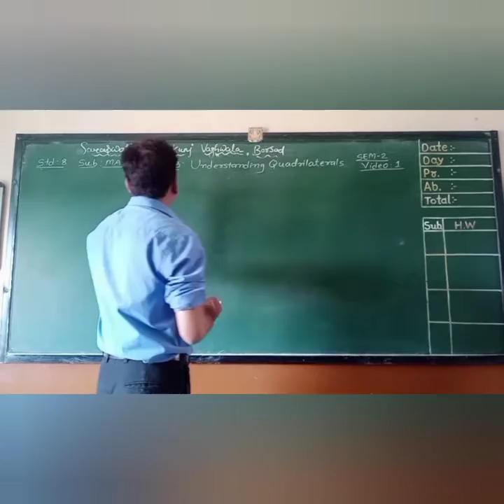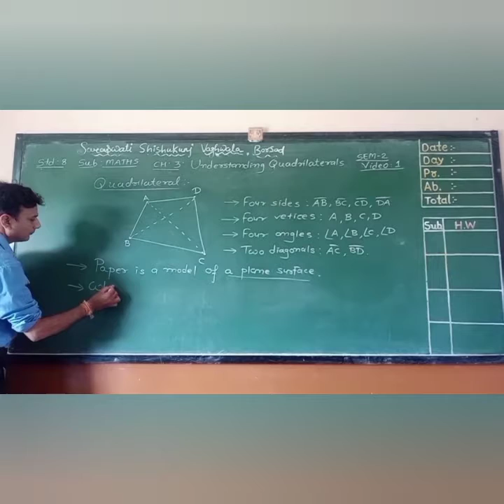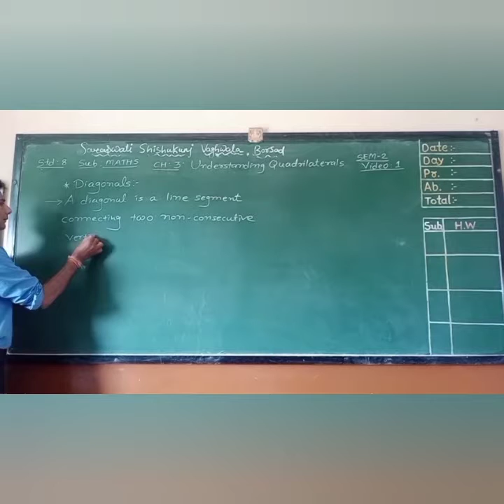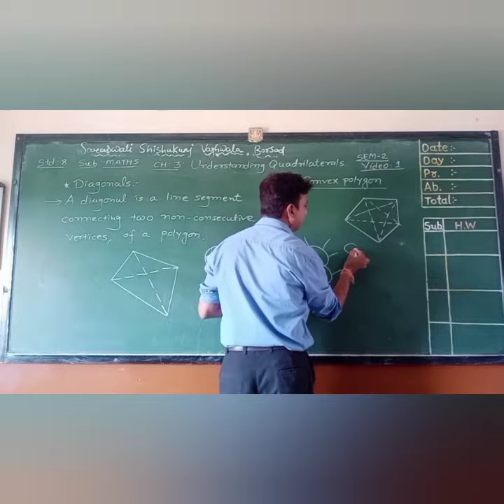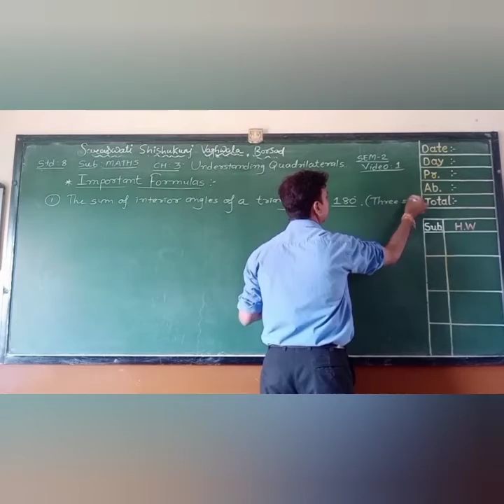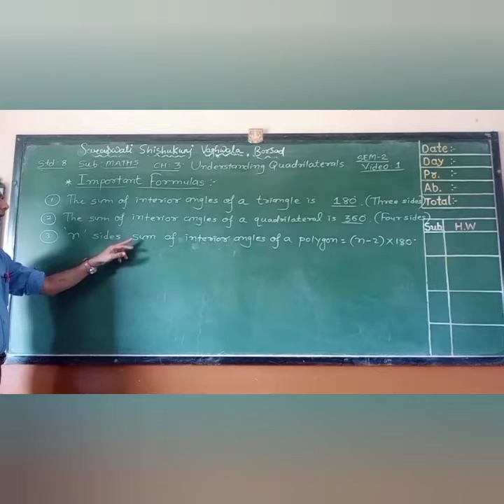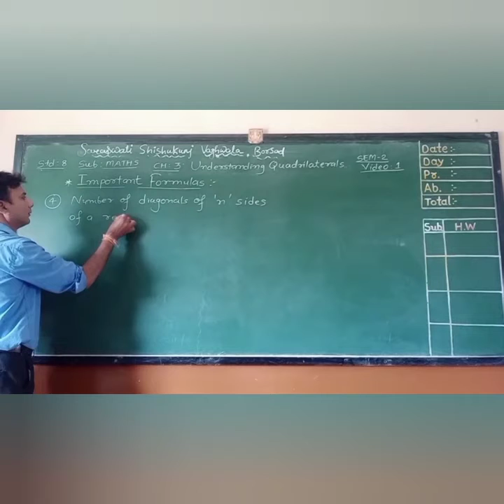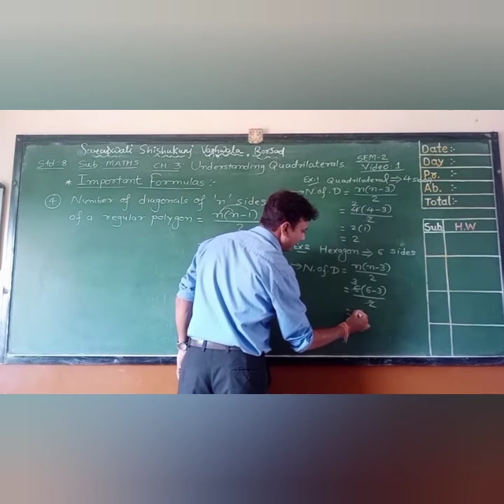Std 8 English Medium(SEMT) Subject - Maths Video 1 Date 26-11-20